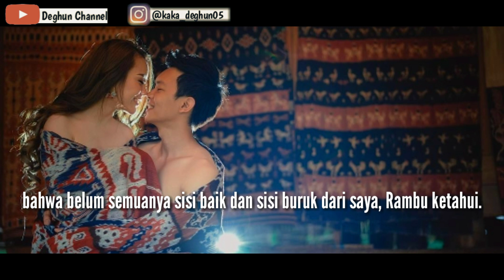Cerita Umbu-Rambu part 4 "Perkara Rindu & Komitmen" Umbu Menangis???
"Cerita ini mau menggambarkan suasana hati seorang lelaki tangguh yg bisa saja menjatuhkan air mata, di kala rindu itu menghampiri dirinya pada sosok kekasih hati yg jauh, dan ternyata dlm kisah selanjutnya, "Komitmen" lah yg menajadi tiang utama dalam membangun atap, tempat kedua hati tuk bernaung dri keegoisan masing2.
Trima kasih, telah klik video ini, dan selamat menonton CeritaUmbuRambu part 4 yg bercerita tentang rindu dan komitmen

Keterangan:
Picture by: @nobelphotography
Pre-wedding of:

DeghunChannel ini berisikan konten-konten kekinian yg memuat
~•Berita ter-update & ter-percaya.
~•Konten "reaction" yg saya hadirkan dalam suasana berbeda melalui ekspresi & logat khas Sumba-NTT.
~•Konten "vlog & traveling" yg saya promosikan tentang tempat-tempat terindah yg wajib Anda kunjungi.
~•Konten "cerita percintaan" antara 'Umbu dan Rambu' yg saya ramuh dalam kekhasan Budaya Sumba-NTT.   dan...,
~•Konten music (cover lagu dan kompilasi lagu yg sy rekomendasikan).

√•Jika Anda menyukai video sy, silahkan👇
(Karena like itu tanda kesukaan gaess)
√•Jika ada Pujian & Kritikan, silahkan👇
(Karena komentar itu menyadarkan sy gaes)
√•Jangan Lupa juga untuk di...👇
.SHARE/BAGIKAN.
(Karena Berbagi itu indah gaess)
√•Ingat juga untuk dinyalakan👇
.LONCENG (notifikasi).
(Karena Lonceng itu merdu bunyinya gaess)
¤•INFO👇
Bagi yg mau berinteraksi secara pribadi dengan saya, silahkan:
*Kirim email di:
*DM (Direct Message) di ig saya:
*Add Facebook sy lalu inbox:
👉Deynnil Ghunda

.TERIMA KASIH.